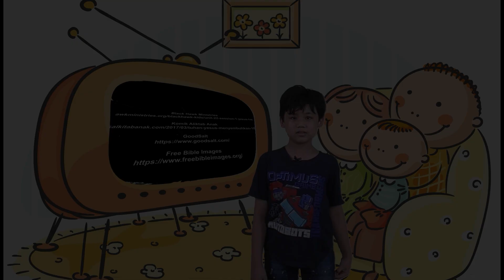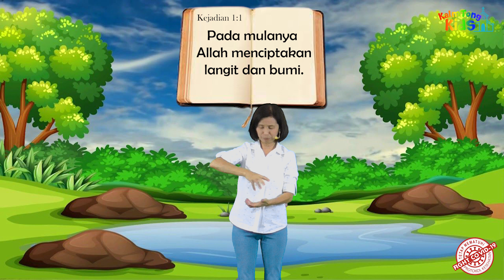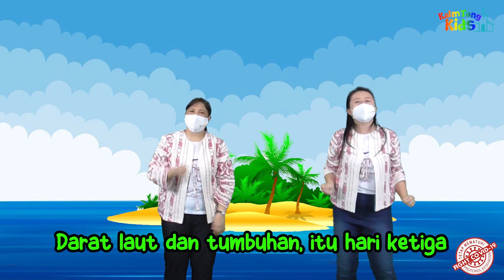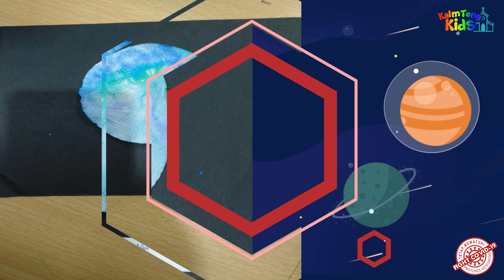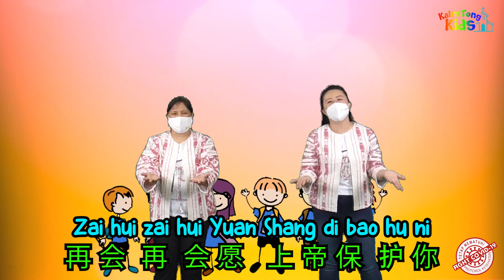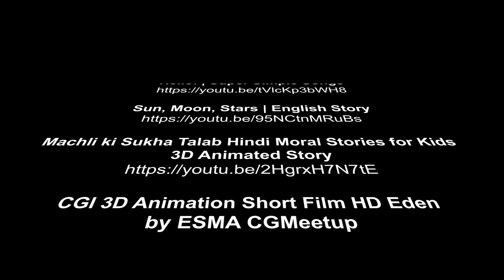K-Kid 01 Agt 21 | KLS BATITA | KISAH PENCIPTAAN （Part１）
KISAH PENCIPTAAN （Part１）

Nats Alkitab : Kejadian 1 - 2
Ayat Hafalan : Kejadian 1 : 1

Credit
Image, Animation & Video

tetap mematuhi ketentuan Protokol Kesehatan